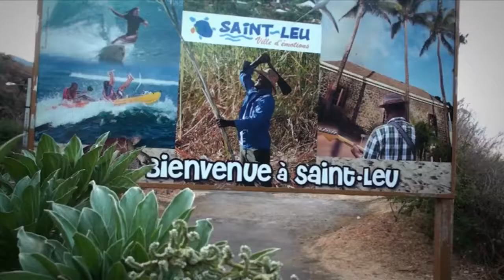Bande annonce Leu Vertige 2013 - Triathlon/duathlon de Saint-Leu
Le triathlon réunionnais vous donne rendez-vous le 6 octobre prochain à Saint-Leu pour un évènement incontournable : le LEU VERTIGE.